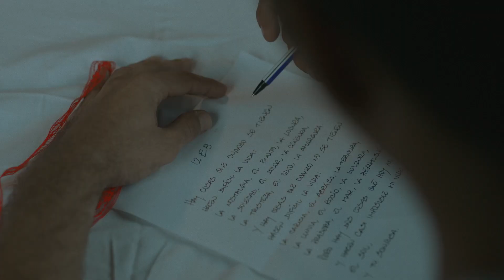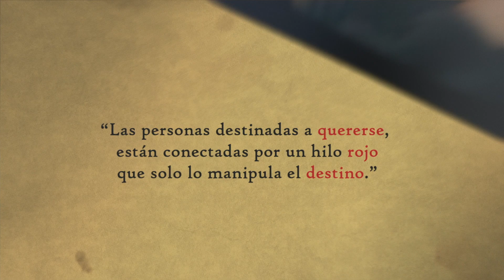La Ventana del Alma - César López feat. Luna Manzanares [ Video Musical ] Dirección Hazeem Velazquez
El video clip está basado en la historia de amor de Gerardo y Adriana. Van a poder apreciar los hermosos paisajes de Soroa que adornan las transiciones de cada escena y añaden el romanticismo característico de esta historia. El video contó la dirección de Hazeem Velazquez. Se disfruta la actuación de Armando Miguel y Yia Camaño siendo los actores que nos muestran a la pareja enamorada. No podía faltar la presencia de Cesar López compositor del tema y Luna Manzanares que con sus hermosas voces aportan la musicalidad que va narrando la historia. Por último nos sorprende un final que no se espera y que nos deja con deseos de volver a verlo.

Dirigido por Hazeem Velazquez
Casa Productora @Retrahtos